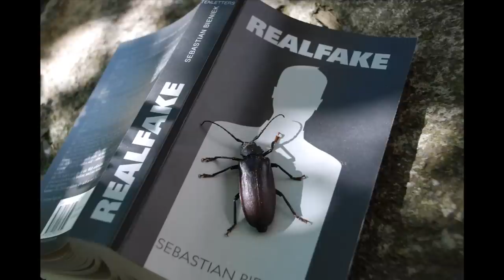2011 REALFAKE - Sebastian Bieniek Buchvorstellung TEIL 01/03 Georgien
Sebastian Bieniek stellt in Georgien sein Buch REALFAKE vor. August 2011, Teil 1/3